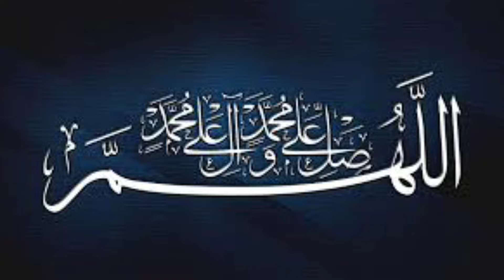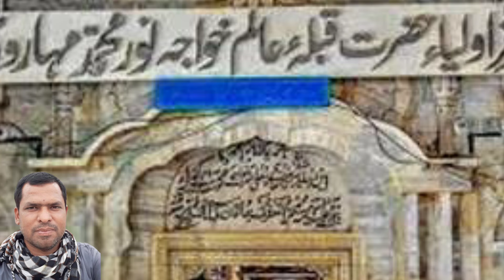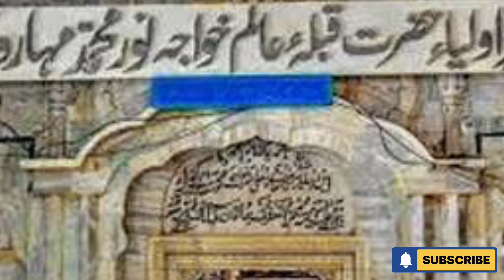Story of Khawaja Noor Muhammad Maharvi and Hazrat Khwaja Fakharuddin Chishti Dehlvi in Urdu/Hindi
Hazrat Khwaja Fakharuddin Fakhar Jahan Chishti Nizami Dehlvi Aurangabadi was the famous Islamic Scholsr and Sufi Saint.He was the son and Khalifa of Hazrat Khwaja Nizamuddin Auranabadi. His shrine Mazar or Dargah is in Delhi India.Qibla e Alam Khawaja Noor Muhammad Maharvi Chishti Nizami was the Khalifa of Hazrat Fakhar Jahan Dehlvi. His Shrine or Mazar is in Chishtian Sharif Punjab Pakistan.
Shah Niyaz Ahmad Barelvi,
Khawaja noor muhammad chishti,
Shah suleman taunsvi,
Hazrat fakharuddin fakhar jahan,

Khwaja Noor Muhammad Maharvi Ka Maqam Khwaja Fakharuddin Dehalvi Ki Nazar Mein | Hazrat Fakhar Jahan aur Khawaja Noor Muhammad Maharvi Ka Waqia